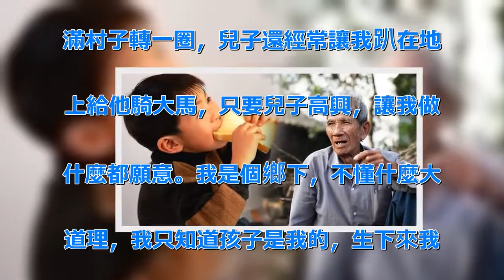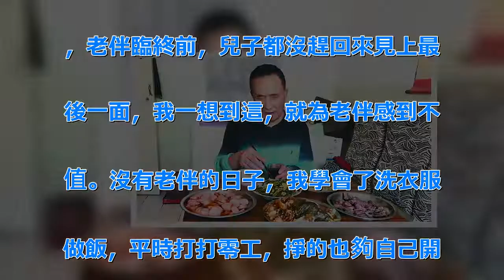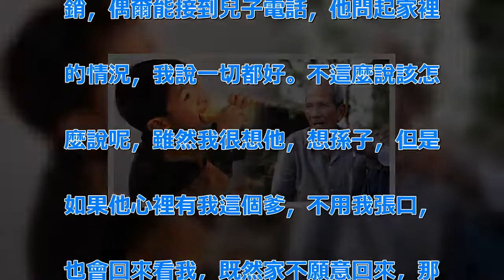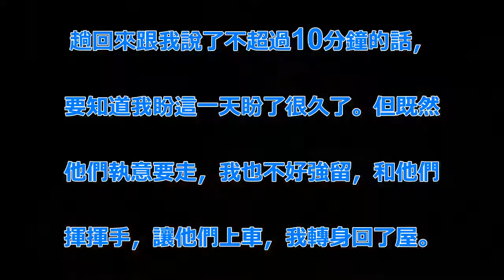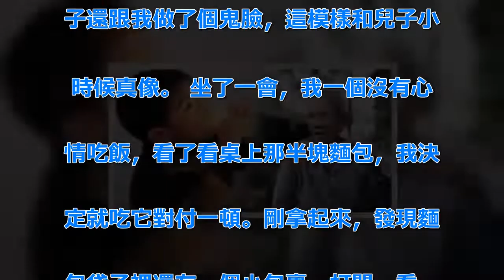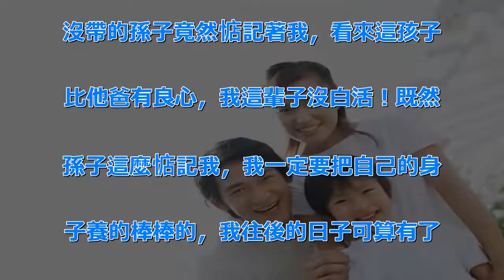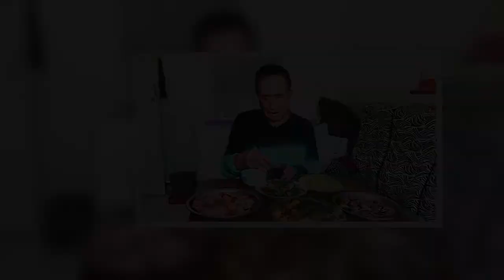兒子一家三口回來給老伴上墳，臨走前孫子留下「半塊面包」放桌上，拿起來一看…我瞬間淚流滿面！ | 新闻24小时